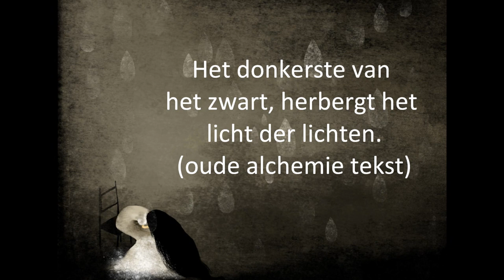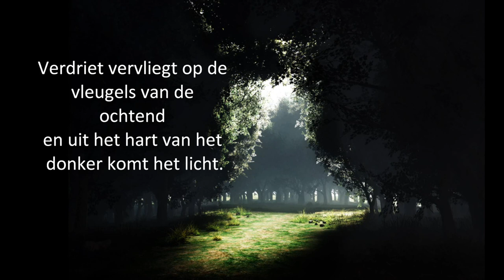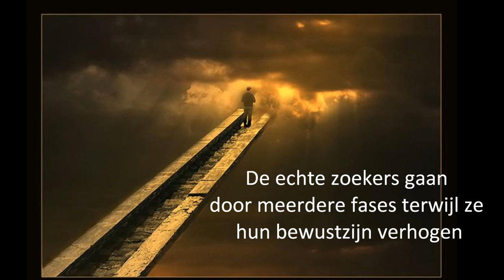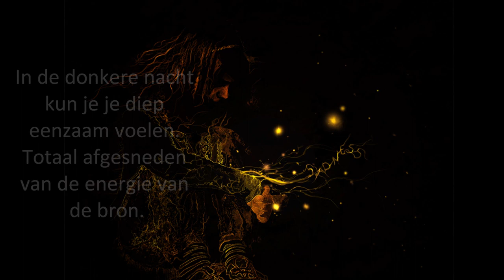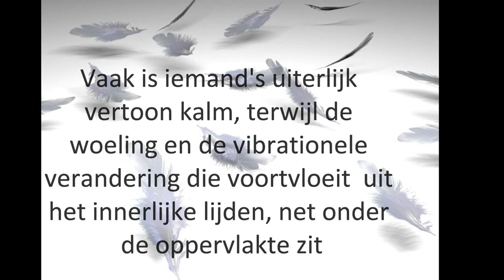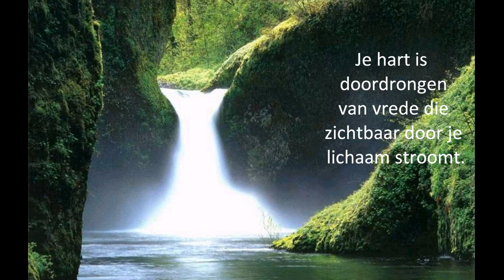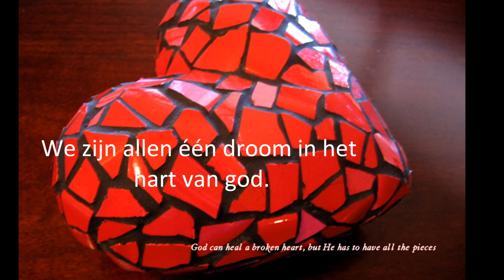De donkere nacht van de ziel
De donkere nacht van de ziel is een crisis waar men door heen gaat. Men wordt zich bewust van zijn eigen lijden, maar vooral van het lijden van de hele mensheid.
Deze crisis, dit keerpunt in ons leven, is vaak de meest dankbare levensschool die er is. Wanneer we onszelf toelaten de stilte in onszelf te betreden en onze harten te openen, begint de ziel zich te ontvouwen binnenin. We kunnen stap voor stap onze innerlijke ruimte betreden. Niet om een doel te bereiken, maar om wie we werkelijk zijn te laten openbloeien. Om toe te laten dat we kunnen ervaren hoe compleet we werkelijk zijn. Om toe te laten dat we, ondanks alles wat er zich in ons leven heeft afgespeeld, kunnen ontwaken in dit heilige moment, waar alle wegen openliggen en alles mogelijk is. Dit is het begin van het ontwaken van de Medicijnmensen.
De ware healer weet dat hij niets hoeft te weten, dat alles wordt voorzien en dat de enige echte vereiste, zijn overgave is.